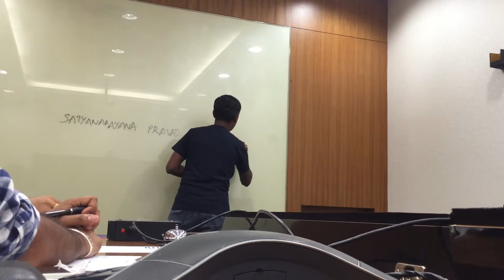Prasad icebreaker toastmaster INFOSYS